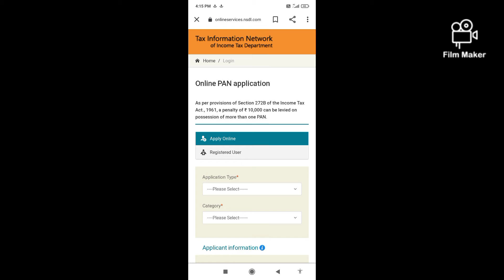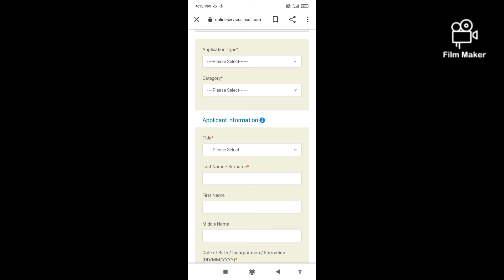எளிதில் பான் கார்டு அப்ளை செய்வது எப்படி..!